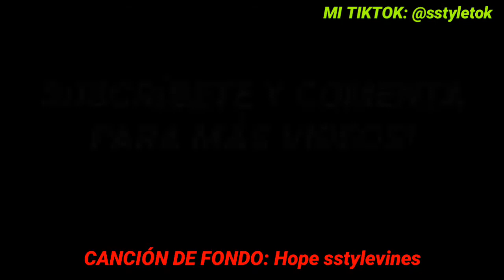COMO GANAR DINERO EN TIKTOK / TUTORIAL COMO GANAR DINERO EN TIKTOK 2022/CUANTO DINERO SE GANA TIKTOK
🔝COMO COMPRAR CAW CRIPTO!😱😱😱😱

✅LEDGER TU PROPIO BANCO PARA GUARDAR CRYPTOS👇👇👇👇👇👇👇👇👇👇👇👇👇👇👇👇👇👇👇👇👇👇👇👇👇👇👇👇👇👇👇👇

✅ALEXA AL MEJOR PRECIO POR TIEMPO LIMITADO!🔥👇👇👇👇👇👇👇👇👇👇👇

CRIPTOS GRATIS!!!